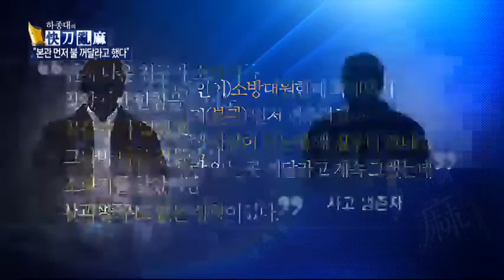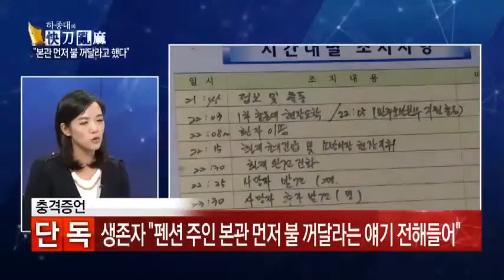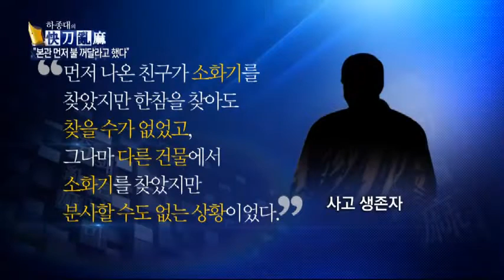[단독] 담양 화재 펜션 주인 "본관 부터 꺼달라"_채널A_쾌도난마 738회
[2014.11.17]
출연 : 손광운, 강연재, 정태원, 최단비 변호사

[단독] 생존자 "펜션 주인 본관 먼저 불 꺼달라는 얘기 전해들어"
[단독] 생존자"본관 먼저 꺼달라해 소방관-펜션 주인 실랑이 벌여"
[단독] 생존자 "눈 앞에서 사상자 불에 타는 거 목격"
[단독] 생존자 "본관 먼저 꺼달라는 펜션 주인 말 듣고 화나"
[단독] "1분만에 건물 뒤덮어 질식사, 이해 안돼"
[단독] "입구까지 뛰어나갈 때까지 3~5초 걸려"
[단독] "뛰어 나가면서 천장에 불이 나는 거 확인"
[단독] "1분만에 질식사 했다는 거 믿지 않아"
[단독] "불에 타는 사람 구하려 손 내밀다 화상"
[단독] "불에타는 후배 남겨두고 살아남은 게 비통" ○ 기사 보기

〈평일〉
08시 00분 라디오쇼 정치시그널 (유튜브 라이브)
08시 50분 김진의 돌직구 쇼
10시 20분 김진의 더라방 (유튜브 라이브)
12시 00분 뉴스A 라이브
15시 50분 강력한 4팀
17시 20분 뉴스TOP10
19시 00분 뉴스A

〈주말〉
12시 00분 토요랭킹쇼·뉴스A 라이브
17시 40분 뉴스TOP10
19시 00분 뉴스A